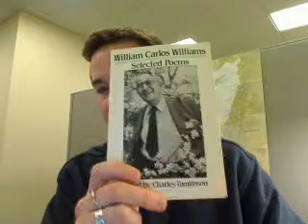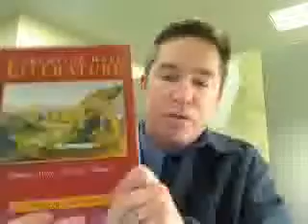William Carlos Williams - Imagism: Part 2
Here I read William Carlos Williams' The Widow's Lament in Springtime and Pastoral. As you continue your studies of American poetry in this course, think of the qualities of the Imigist poems and what techniques they use to capture the poetry of everyday life.